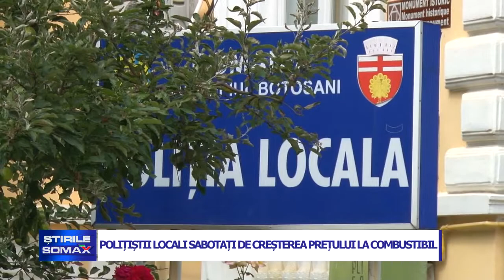POLIȚIȘTII LOCALI SABOTAȚI DE CREȘTEREA PREȚULUI LA COMBUSTIBIL